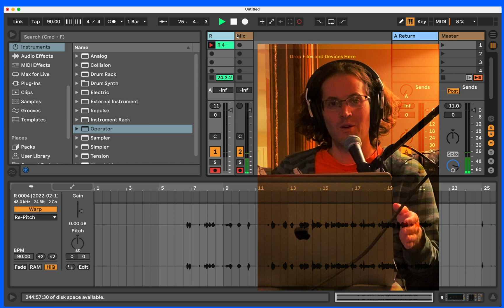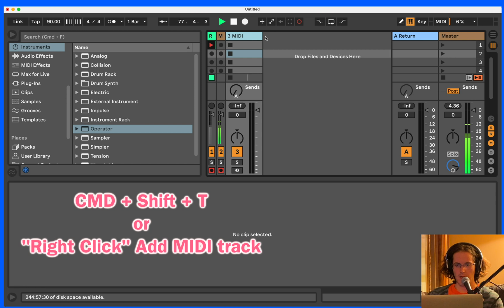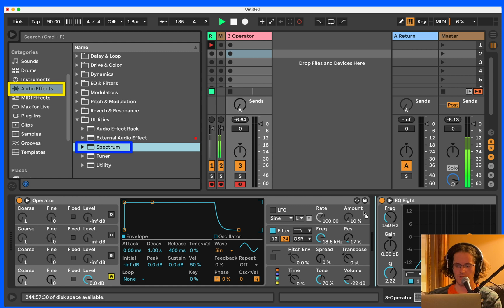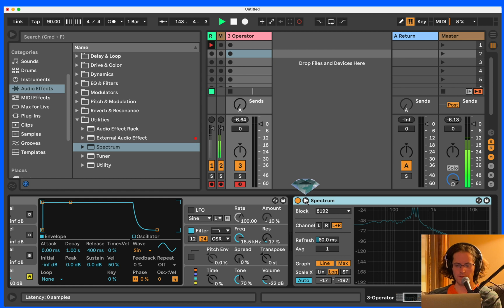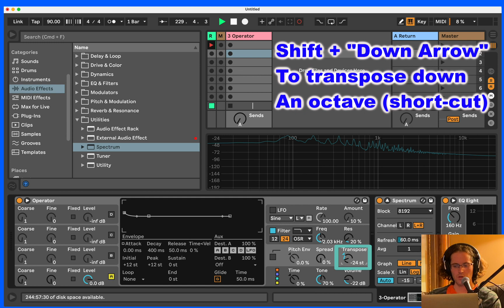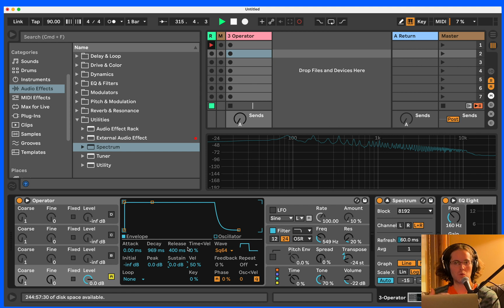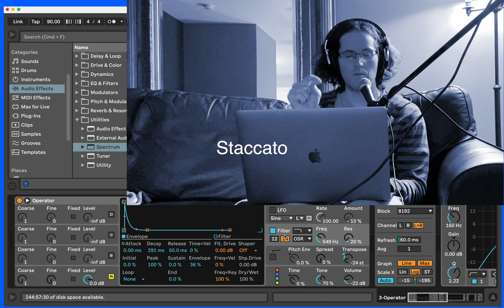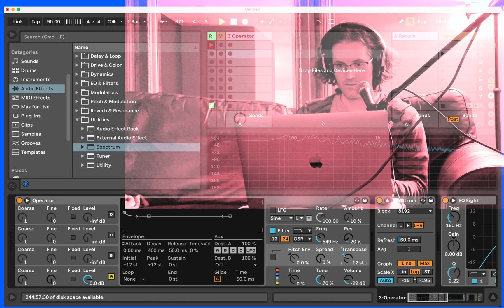Sound Design Series:1) Punchy Bass tutorial using Subtractive Synthesis in Ableton Live 11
The people have spoken and now I'm about to set off!! This is the first of a brand new tutorial series focused on teaching you all you could reasonably know about sound design in Ableton Live! We're going to cover the major types of sound design synthesis: Subtractive Synthesis, FM (frequency modulation) synthesis, and Wavetable synthesis. We will use these methods to make the two major types of sound to me which are short (staccato-type sounds) and then long-sustained type sounds using each of these methods. After understand this and a broader consideration of synthesizer theory, you will come away with a knowledge of how to design your own unique sounds and understand exactly why they sound they way that they do.